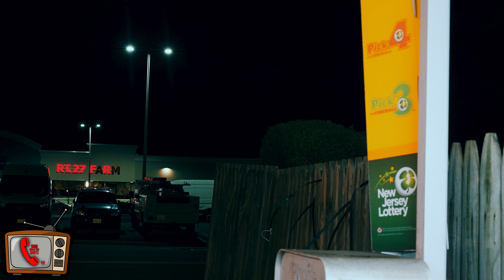Who Calls The Shots T.v "Big Rambo Pt2" Rambo GLR Pay Phone Performance